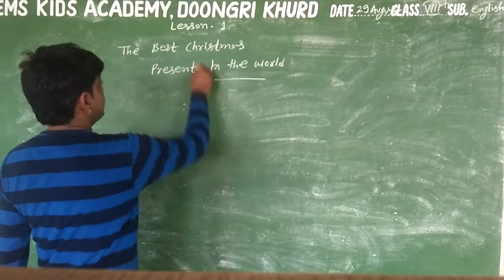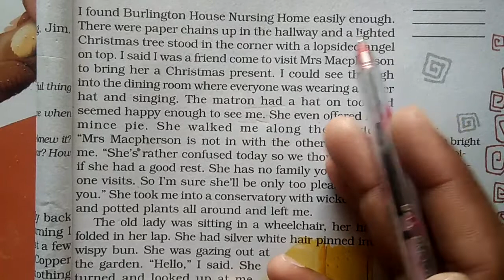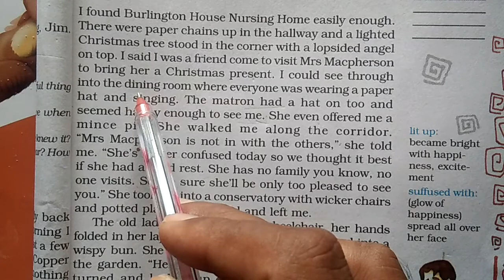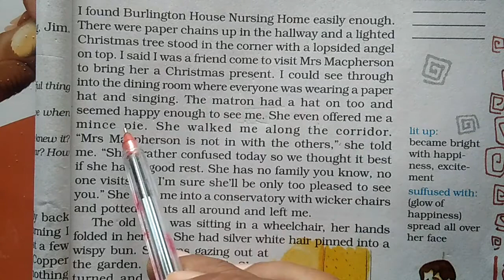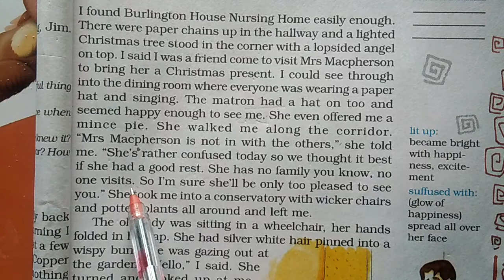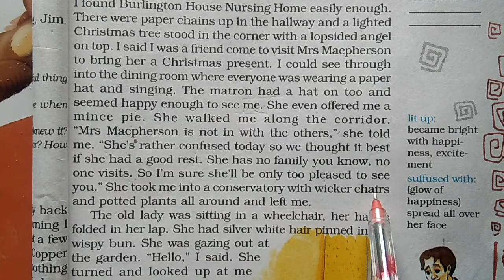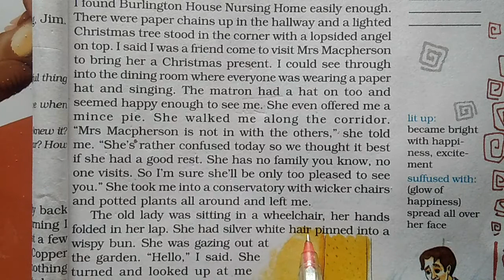8th English 29August